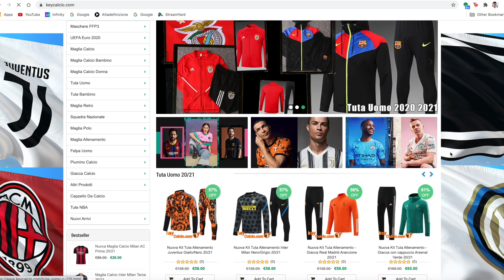MERAVIGLIOSI! Li abbiamo TRITATI! La VECCHIA GUARDIA DOMINA (Lazio-Milan 3-0)